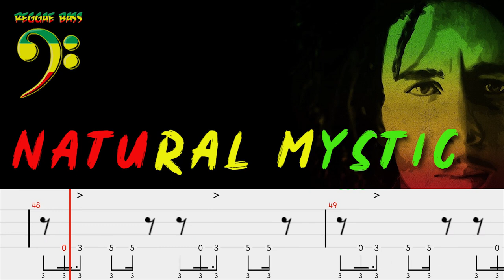Bob Marley - Natural Mystic (Official Bass Tabs) By Chami's Bass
Bob Marley - Natural Mystic
Bob Marley - Iron Lion Zion (Official Bass Tabs) By Chami's Bass

Bob Marley - Could You Be Loved (Bass Cover with Tabs)

Bob Marley- No Women no cry (Bass cover tabs)

Buffalo Soldier - Bob Marley (Official Bass Tabs)
Please use your headphones for listening

Bob Marley Top Playlist Songs - Top 20 Best Song  Bob Marley Reggae Collection,
Bob Marley Top Playlist Songs / Bob Marley's Greatest Hits Collection,
Buffalo Soldier,
Redemption Song,
One Love/People Get Ready,
Is This Love,
Jammin',
Could You Be Loved,

Bob Marley - Natural Mystic ( Official Bass Tabs )

he following is a A-Z list of all songs by Bob Marley:

400 Years
Acoustic Medley
Adam And Eve
Africa Unite
African Herbsman
Ambush In The Night
Amen
Baby We've Got A Date (rock It Baby)
Babylon System
Back Out
Bad Card
Bend Down Low
Blackman Redemption
Brain Washing
Brand New Second Hand
Buffalo Soldier
Burnin' And Lootin'
Bus Dem Shut (pyaka)
Caution
Chances Are
Chant Down Babylon
Cheer Up
Coming In From The Cold
Comma Comma
Concrete Jungle
Craven Choke Puppy
Crazy Baldheads
Crisis
Cry To Me
Dewdrops
Do It Twice
Don't Rock The Boat
Donna
Dreamland
Duppy Conqueror
Easy Skanking
Exodus
Forever Loving Jah
Freedom Time
Fussing And Fighting
Get Up, Stand Up
Give Thanks And Praises
Gonna Get You
Good Lovin Feat. Lauren Hill
Guava Jelly
Guiltiness
Hallelujah
Hammer
High Tide Or Low Tide
How Many Times
Hypocrites
I Am Going Home
I Can See Clearly
I Know
I'm Still Waitin'
Iron Lion Zion
Is This Love
It Hurts To Be Alone
Jah Live
Jailhouse
Jammin'
Johnny Was
Judge Not
Jump Nyabinghi
Kaya
Keep On Moving
Kinky Reggae
Let Him Go
Lick Samba
Lively Up Yourself
Looking Your Big Brown Eyes
Love And Affection
Melow Mood
Midnight Ravers
Misty Morning
Mix Up, Mix Up
Mr Brown
Mr. Chatterbox
My Cup
Natty Dread
Natural Mystic
Night Shift
No More Trouble
No Sympathy
One Cup Of Coffee
One Drop
One Dub
One Foundation
One Love
Ornerstone
Pass It On
Pimper's Paradise
Positive Vibration
Punky Reggae Party
Put It On
Rainbow Country
Rasta Man Chant
Rastaman Live Up!
Rat Race
Real Situation
Rebel Music (3 O'clock Roadblock)
Redder Than Red
Redemption Song
Revolution
Ride Natty Ride
Riding High
Rock It Baby
Rocking Steady
Roots
Roots Rock Reggae
Roots, Rock, Reggae
Running Away
Satisfy My Soul
Satisfy My Soul Jah Jah
Screw Face
She's Gone
Shock Of Mighty
Simmer Down
Slave Driver
Small Axe
Smile Jamaica
Smoke 2 Joints
So Jah Seh
So Much Things To Say
So Much Trouble In The World
Soul Almighty
Soul Rebel
Soul Shakedown Party
Sound The Trumpet
Stand Alone
Stiff Necked Fools
Stir It Up
Stop That Train
Sun Is Shining
Sun Is Shining (funkstar Deluxe Remix)
Survival
Talkin' Blues
Talking Blues
Teenager In Love
Thank You Lord
The Heathen
Them Belly Full (but We Hungry)
There She Goes
This Train
Top Rankin'
Trench Town
Trenchtown Rock
Try Me
Turn Your Lights Down Low
Waiting In Vain
Wake Up And Live
Want More
War
We And Dem
Who The Cap Fit
Why Should I
Work
Zimbabwe
Zion Train